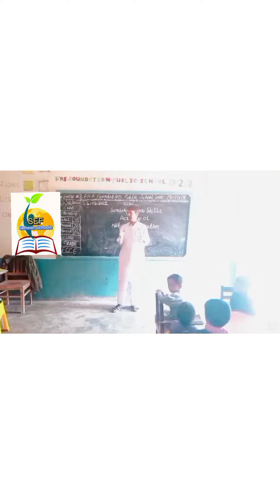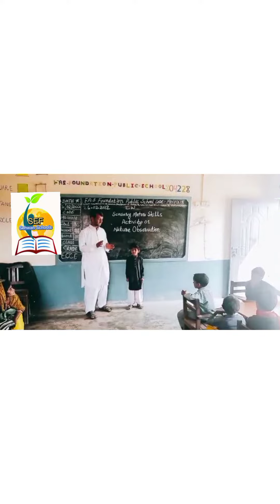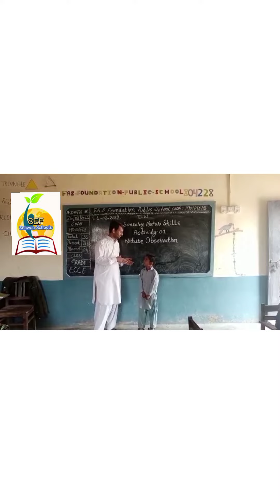The concept sensory Motor Skills Nature Observation ( Grade ECCE)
Aslamoalhkum
I am Najma the writer and the lensman behind .This channel provides educators with the strategies, tools, and professional development resources necessary to fully utilize digital learning. SEF Learning Media has focused deeply on content to support social-emotional learning, cultural responsiveness, and student empowerment.  SEF YouTube channel offers a wide range of videos that help support teachers’ professional development. Teachers can learn about best practices for teaching students in a variety of subjects and grade levels through educational activities  videos that highlight educators, classrooms, and schools that have found success through unique pedagogical approaches. SEF also creates helpful content for teachers to learn how to support students’ social-emotional learning and address academic, financial, racial, and other disparities that students face.
✔️ don't forget
👉 Share to your Friends
👉 comments